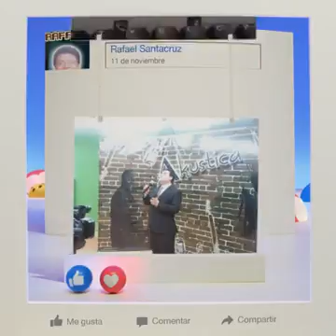Rafael Santacruz 2016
Video  de nuestra gente de Durango